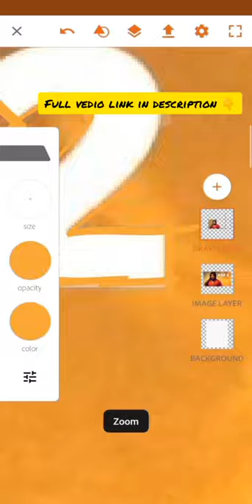kgf || Rocky bhai || digital painting || adobe draw illustrator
ഇന്ന് നമ്മൾ വരക്കുന്നത് kgf ലെ rocky bhai നെ യാണ്. ഈ  vedio നിങ്ങൾ maximum share ചെയ്ത് support ചെയ്യുക.
vedio full കാണാൻ മേലെ കൊടുത്ത ലിങ്കിൽ click ചെയ്യുക.